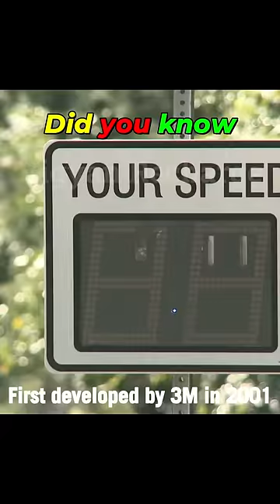science Ai Ai technology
About video :- science Ai Ai
This content by us is for educational, motivational and Entertainment purposes and we believe that there should be a fun element in our video so that the viewer would find it interesting to watch and understand the concept completely.
Whatever content we create has only two objectives - to arouse interest in science, mathematics and research among our viewers.
In our videos, we incorporate common life events and scenes from various other sources with science or math based terminology/audio of concepts in such a way that it looks interesting and is based on science or mathematics.
We take care that we do not use any such clip, audio or text in our content which may make the audience feel bad, objectionable or incite or inspire to do wrong things. All our content is for educational and motivational purposes.